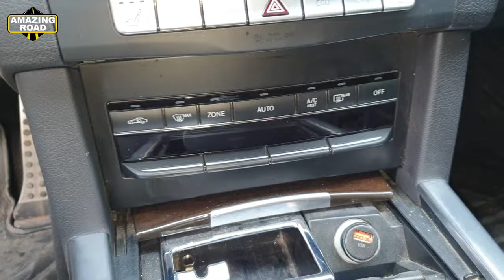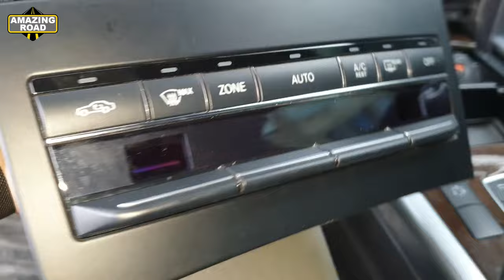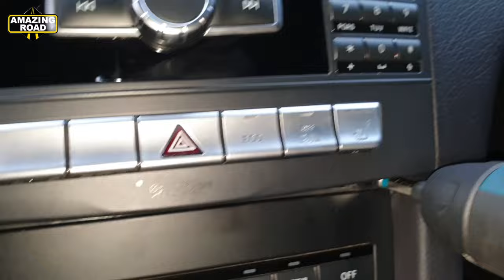Mercedes W212. How to Remove Storage Compartment and Repair Lid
DIY Mercedes W212 Как Снять Центральная консоль и Восстановить Шторку
DIY Mercedes W212 Как Снять Вещевой Отсек и Восстановить Шторку
DIY Mercedes W212 How to Remove Storage Compartment & Repair Center Console Lid
Mercedes W212 Remove Storage Compartment & Repair Lid
Mercedes W212 How To Remove Storage Compartment And Restore Blind